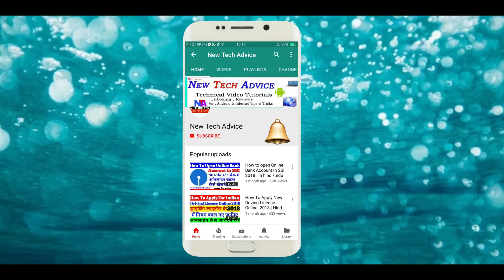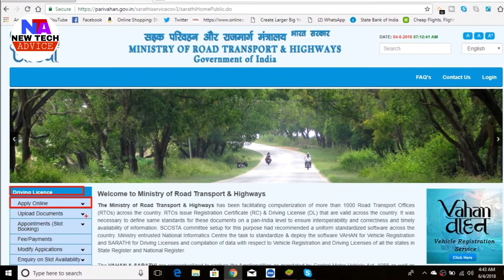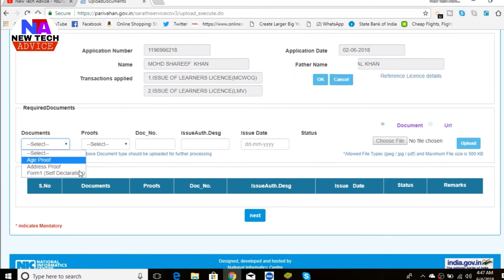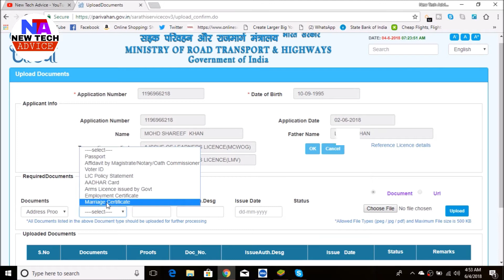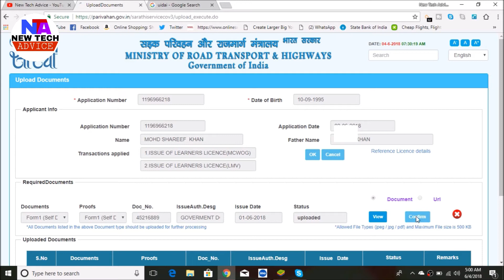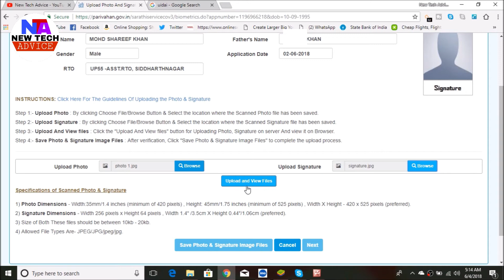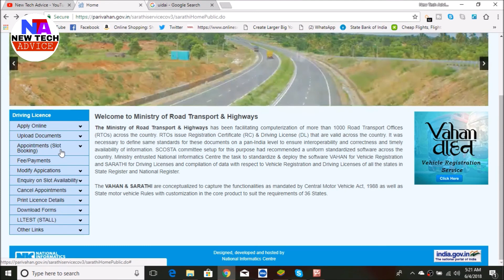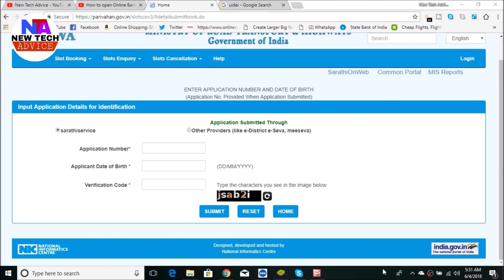How To Apply Driving Licence, Medical form Uploading, Step By Step, by New Tech Advice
How To Apply Driving Licence, Medical form Uploading (Part 2 ) by New Tech Advice

Hi.  Dosto is video me maine  aap ko Driving Licence Ko online karne ke baad dacument kaise upload karna hai, Online Payment kaise karna hai, Test ke liye slat kaise book karna hai, iski jankari di hai, ummed karta hu video me sara details aapko samach agya hoga . video pasand ane par  ek like jaroor kare . thanks
Hi, दोस्तो इस वीडियो में मैंने आपको ऑनलाइन लाइसेंस अप्लाई करने के बाद डॉक्यूमेंट कैसे अपलोड करना होता है पूरी जानकारी दी है आशा करता हूँ वीडियो में सारा डिटेल्स आपको समझ आगया होगा
वीडियो पसंद आये तो एक लाइक जरूर करे

selfi stick

अगर आप को यह विडियो जरा सा भी पसंद आया हो तो कृपया लाइक करें और अगर आप कुछ कहना या पूछना चाहते है तो कृपया नीचे दिए गए कमेंट बॉक्स में लिखें धन्यवाद !

Helpful links .

How to Apply for an Indian Passport Online? Hindi  latest 2018 Video .
 India ke Passport ke liye Online Apply kaise karte hain? Hindi mein seekhiye. भारतीय पासपोर्ट के लिए ऑनलाइन अप्लाई कैसे करते हैं?

How To Book Cheap Flights Tickets ?How To Book International Flight Tickets Online Easily hindi ?Air Ticket online kaise book karte hain? Hindi video. एयर टिकट या हवाई जहाज़ की टिकट ऑनलाइन कैसे बुक करते हैं? by new tech advice